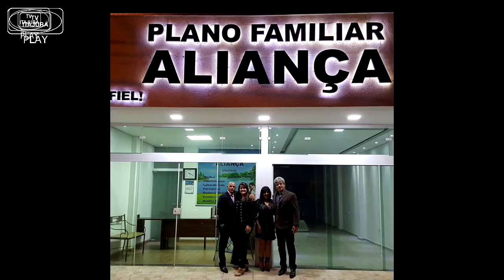Taylor Monteiro - MUSICA E ARTE